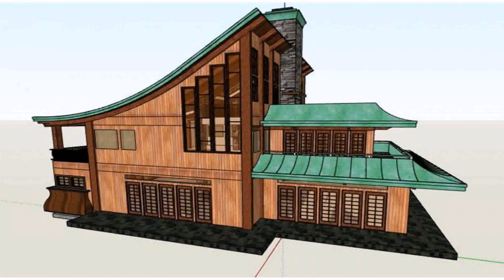Asian House Design With Floor Plan (see description) (see description)